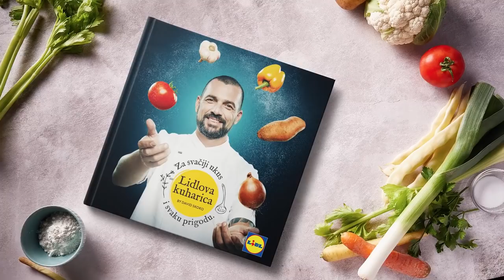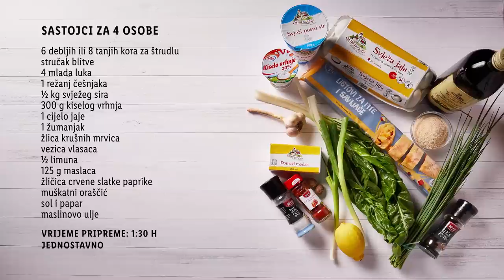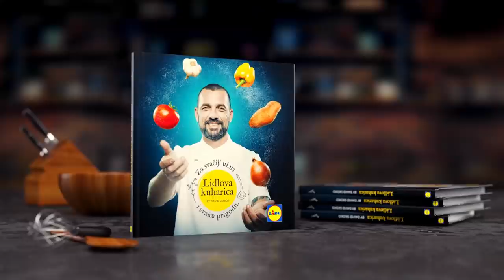Lidl Akademija: Kuharica by David Skoko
Lidl Akademija serijal je savjeta relevantnih osoba za razne teme. U ovom videu David Skoko predstavlja vam svoju kuharicu u kojoj je samo za vas pripremio 52 recepta za svaku prigodu! Otkrijte kako naš David Skoko priprema ribu, grilla meso ili vas vodi na put oko svijeta uz odabrane internacionalne recepte!

Ako želite više ovakvih videa, pretplatite se naš YouTube kanal i pratite "Lidl Akademiju" na

Kuhajte sa Skokom i uživajte u kuhinji!